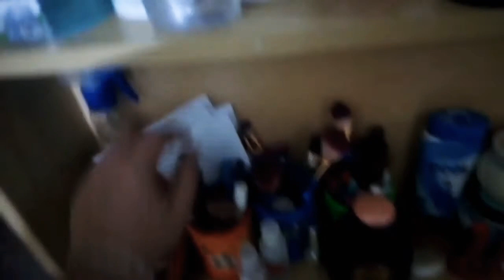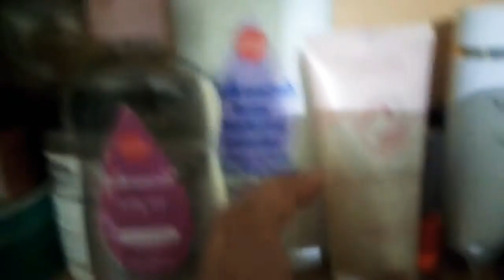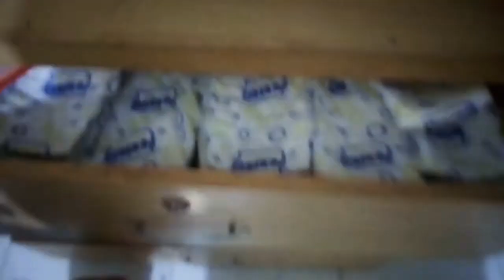My 😘 Dressing Table 😍 Tour|Skin care Products||Sarah Khurram